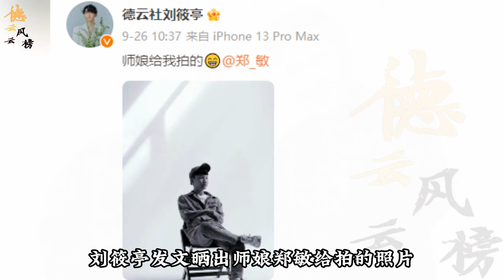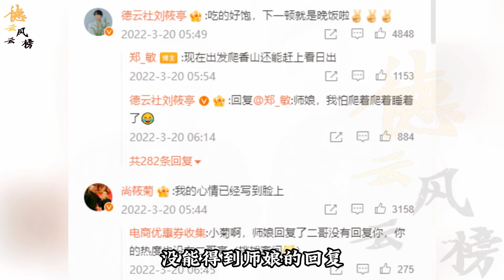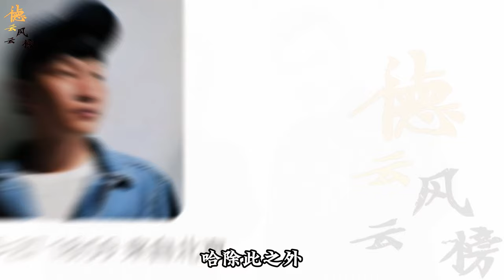【德云社】二哥刘筱亭在扳回一城，师娘亲自给二哥拍照，尚筱菊无辜躺枪